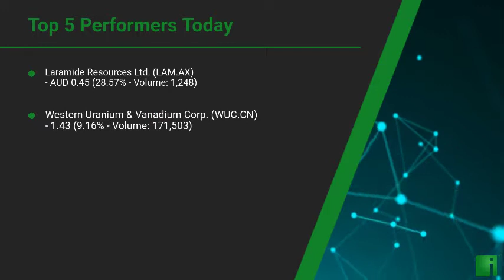InvestorChannel's Uranium Watchlist Update for Monday, February, 22, 2021, 16:00 EST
Watchlist Companies:
- Laramide Resources Ltd. (LAM.AX) AUD 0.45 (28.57%)\n- Western Uranium & Vanadium Corp. (WUC.CN)  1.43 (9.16%)\n- ALX Resources Corp. (AL.V) CAD 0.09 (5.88%)\n- Fission Uranium Corp. (FCU.TO) CAD 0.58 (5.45%)\n- Forum Energy Metals Corp. (FMC.V) CAD 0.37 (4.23%)\n- Global Atomic Corporation (GLO.TO) CAD 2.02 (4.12%)\n- NexGen Energy Ltd. (NXE) USD 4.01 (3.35%)\n- Plateau Energy Metals Inc. (PLU.V) CAD 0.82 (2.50%)\n- GoviEx Uranium Inc. (GXU.V) CAD 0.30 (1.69%)\n- IsoEnergy Ltd. (ISO.V) CAD 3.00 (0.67%)\n- Denison Mines Corp. (DNN) USD 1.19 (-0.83%)\n- Forsys Metals Corp. (FSY.TO) CAD 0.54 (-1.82%)\n- Mega Uranium Ltd. (MGA.TO) CAD 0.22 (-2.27%)\n- Uranium Energy Corp. (UEC) USD 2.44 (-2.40%)\n- UEX Corporation (UEX.TO) CAD 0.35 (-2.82%)\n- Energy Fuels Inc. (UUUU) USD 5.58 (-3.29%)\n- Appia Energy Corp. (APAAF) USD 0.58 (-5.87%)\n- CanAlaska Uranium Ltd. (CVV.V) CAD 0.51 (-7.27%)\n- Anfield Energy Inc. (AEC.V) CAD 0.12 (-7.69%)\n- Ur-Energy Inc. (URG) USD 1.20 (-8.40%)\n